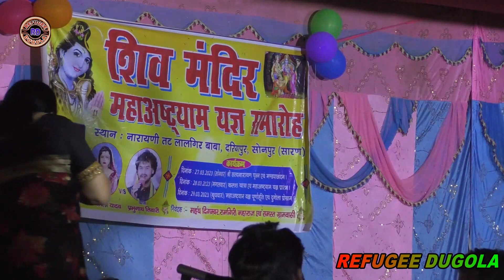खुब हुआ कचरा@ निर्मला यादव और प्रभुनाथ तिवारी में //nermala Yadav prabhunath Tiwari//REFUGEE DUGOLA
singer ::- Nirmala Yadav

video song name::खुब हुआ कचरा@ निर्मला यादव और प्रभुनाथ तिवारी में

Album::- Dugola

Company LeveL ::- Refugee Dugola

:: रिफ्यूजी दुगोला

Program Address::दरियापुर सोनपुर

Pro::-Ravi kumar
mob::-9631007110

kamalbas kunwar
ajit halcha
parduman pardeshi
kamalbas kunwar new Dugola
praduman pardesi new dugola
ajit halchal new dugola
arvind Singh abhiyanta new dugola
arvind Singh abhiyanta Dugola
dugola program
new Dugola program
Bijender Giri Dugola program
prabhunath Tiwari Dugola program
prabhunath Tiwari new Dugola program
Nirmala Yadav new Dugola
Nirmala Yadav Dugola
Roshan Raj Dugola
Roshan Raj new Dugola
Kamlesh dehati Dugola
Kamlesh dehati new Dugola
Guddu halchal Dugola program
Budha Vyas Dugola
Guddu hulchul new Dugola
Budha Vyas new Dugola
Golu Raja stage program
new stage program Golu Raja
anupama_yadav stage program
new stage program Anupama Yadav
khesari Lal Yadav stage show
new stage show khesari Lal Yadav
Pawan Singh stage show
new stage show Pawan Singh
Sony Pandey stage show
Sony Pandey New stage show
Sonali Pandey New stage show
Sonali Pandey stage show
shrivesh Mishra stage show
Shreyas Mishra new stage show
antah Singh Priyanka new stage show
Antara Singh Priyanka stage show
bullet Raja new song.